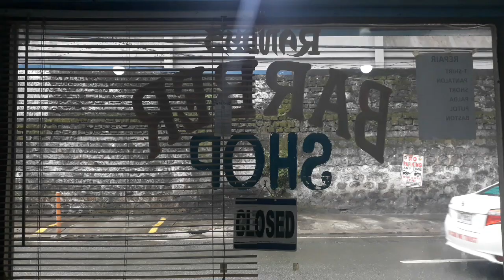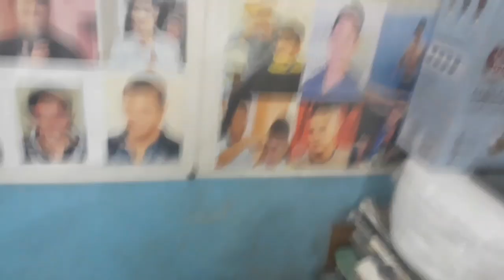Haircut:Robin Padilla Request ng Costumer *Filipino Style*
Famazing tv
Hairstyle 2020

basic& customize

Hair cut faded haircut

Hairstyle
Hair cut
faded undercut

faded hair style

Low fade

Mid fade

Taper fade

High fade

Skin fade

Bald fade

Faded armycut

Fade cut

Hairstyle Barber's Cut

Low barbers

Trim Barbers

3 by 4 Haircut

2 by 3 Hairstyle

Hairstyle 4 by 5

Hairstyle faded

Hairstyle low fade

Hairstyle high fade

Hairstyle mid fade

Hairstyle Bald fade

Hairstyle buzz fade

Hairstyle taper fade

Hair style. Skin fade

Hairstyle 0 high fade

Hairstyle Undercut

Hairstyle Barber's cut

Hairstyle armycut

Hairstyle crew cut

Hairstyle skin fade

Hairstyle low barbers

Hairstyle trim barbers

Hairstyle fade pompador

Hairstyle fade with line up

Hairstyle fade with line

Haircut faded

Haircut low fade

Haircut Bald fade

Haircut taper fade

Haircut skin fade

Haircut buzz fade

Haircut modern fade

Haircut 0 high fade

Haircut Crew Cut

Haircut barbers cut

Haircut all barbers

Haircut trim barber

Pinoy Hairstyle

Pinoy haircut

Filipino hairstyle

Filipino haircut

Crew Cut

Semi kalbo

Skin head

Flat top

Haircut Philippines

How to cut fade

V-Cut fade

Shadow vcut

Fade step by step

Fade crewcut

Buzz fade

Modern fade

Fade haircut 2020

Fade Crew cut

Mens haircut fade

Mens hairstyle 2020

Pinoy Hairstyle

Hairstyle haircut tutorial tagalog

All Faded Haircut

All Faded Hairstyle

Faded Clean cut

Fade hairstyle tutorial

All Hairstyle

All Haircut

FAMAZING TV.

HaircutStylePinoy
HaircutStylePinoy
HaircutStylePinoy